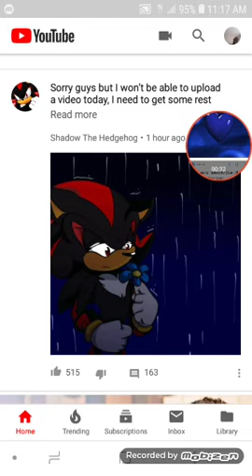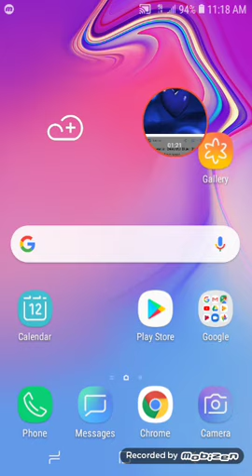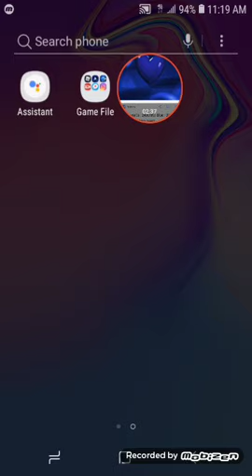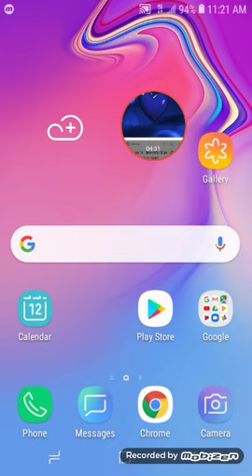Gabebelle Ts To Us Rest Special Shabow Get Some Rest